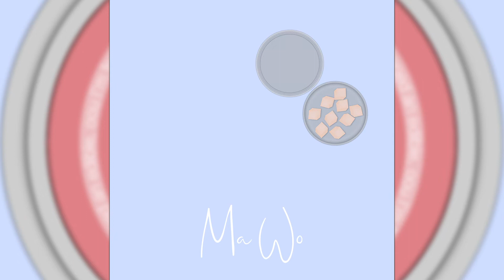MaWo - Edible (Official Audio) | Prod. MaWo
Ma•Wo - Edible (Official Audio) | Prod. MaWo

Genre: Hip-Hop/R&B/Pop

Edible is my first released track. I wrote this song during a weird patch in my life and it means a great deal to me. I hope you guys enjoy listening to it as much as I enjoyed making it!

Lemme know what y'all think in the commentst. Thanks for stopping by!